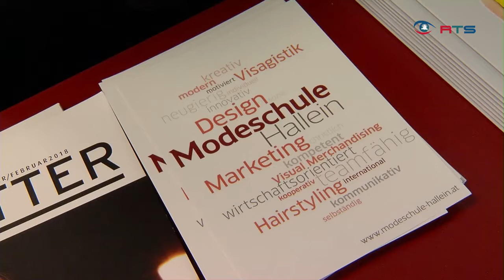Tag der offenen Tür in der Modeschule Hallein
Fashionistas und solche die es werden wollen aufgepasst!  In der Halleiner Modeschule, dem Kompetenzzentrum für Mode, Kreativität, Design und Styling können sich interessierte nun für das kommende Schuljahr bewerben! Wir waren beim Tag der offenen Tür und haben uns das Mode-Kompetenzzentrum ganz genau angesehen!